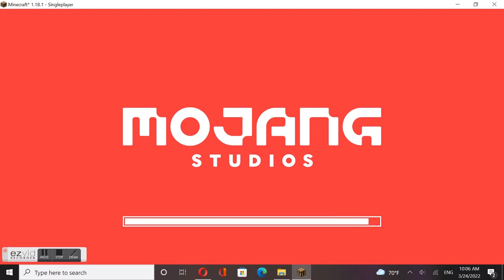My first time played minecraft. good game!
do you like minecraft?